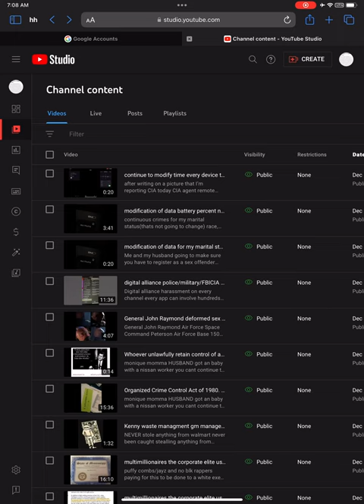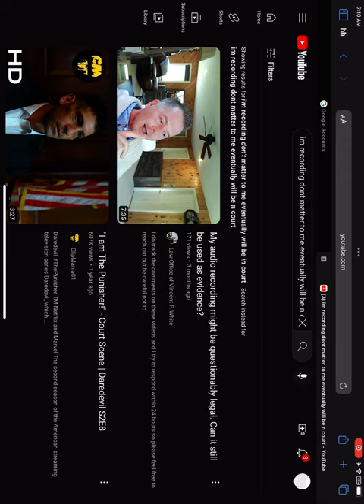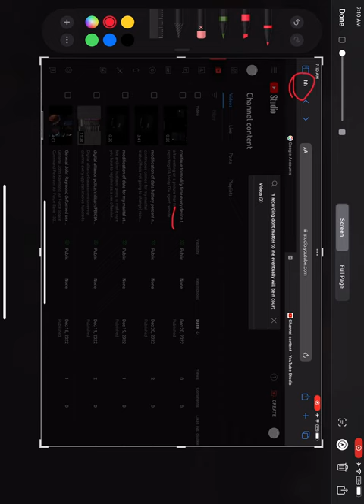im recording dont matter to me eventually sex offenders will be in court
completing CEASE and desist for CIA and sending to agencies
sending forms to military investagation division
dont matter to me eventually the right person will make sure charges filed
sending evidence

Happens any state
I went on vacation was being done in florida by FBI CIA there
Went to a wedding in La happened there from police
My info is flagged anywhere I go from corrupt BIDEN/ BIDEN  ADMIN took bribery money from networks labels rappers trickle on down to corrupt CIA/FBI doj at his command filing in supreme court and congress for impeachment and USAP/ FBI/CIA that accepted bribery getting charges and sexual harassment not interested

Broadcasted my private moments at home to ELITE companies with illegal surveillance
That data is proof and these multimillion  companies sending to several individuals its only a matter of time
I want each person watching me without my permission to get sexual harassment and list of charges and its eventually happening
Don’t want you don’t care how much money would never deal with a pervert that have to be involved with this
Sad part its women too jealous of a person that have less than them
Im not moving until people indicted including the sex offender we renting from he knowingly breaking the law with local police for bribery
Not moving until paid from lawsuit

A lot of people going to jail this time evidence building up eventually the right person in an agency will see this and all getting RICO money wont save you it will be frozen!! By the very people you bribed to do this
Only a matter of time…..